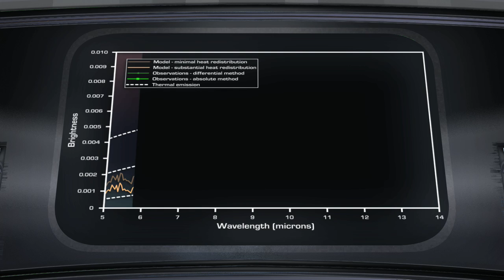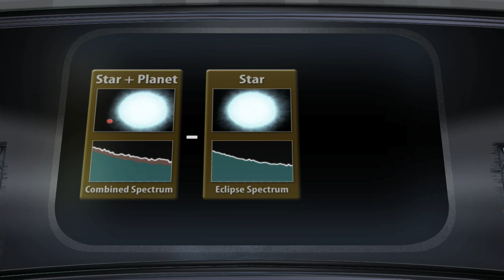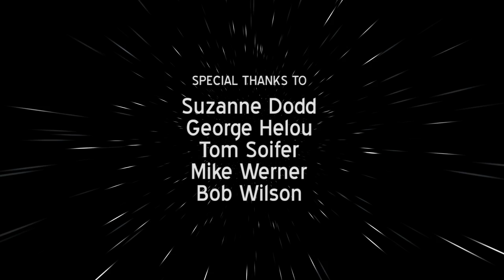The Slowlian Web (Spaceship Spitzer)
During a tense face-off with a sinister (but extremely slow-moving) alien race, Dr. Michelle shows IR-1 how scientists can determine what extrasolar planets are made of, even when the planets are too far away to see.